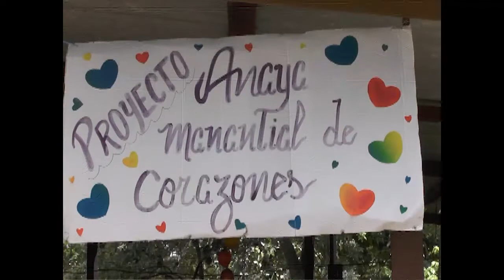Impacta en la población el proyecto sociocultural “Con la Luz de los Colores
Un diagnóstico comunitario realizado en 2004 para conocer los intereses de los pobladores e incidir en sus vidas, fue el motor impulsor para el surgimiento del proyecto sociocultural “Con la Luz de los Colores”. Desde el arte esta iniciativa ha impactado en diversas generaciones del consejo popular “Ciego Montero” del municipio de Palmira.